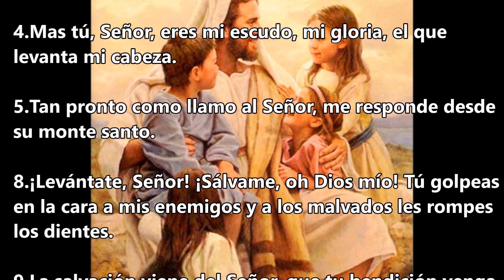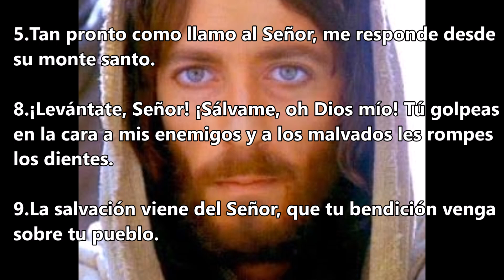Salmo 3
2.¡Señor, cuántos son mis adversarios, cuántos los que se alzan contra mí!
3.¡Cuántos los que me dicen: "Ya no tienes en Dios salvación"!
4.Mas tú, Señor, eres mi escudo, mi gloria, el que levanta mi cabeza.
5.Tan pronto como llamo al Señor, me responde desde su monte santo.
6.Yo me acuesto y me duermo, y me levanto: el Señor me sostiene.
7.No le temo al pueblo que me rodea, que por todas partes me amenaza.
8.¡Levántate, Señor! ¡Sálvame, oh Dios mío! Tú golpeas en la cara a mis enemigos y a los malvados les rompes los dientes.
9.La salvación viene del Señor, que tu bendición venga sobre tu pueblo.